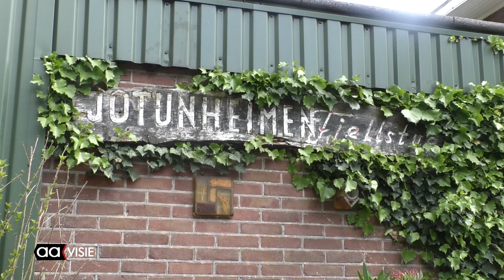Almeloërs terug uit Sri Lanka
Het zal je maar gebeuren, je denkt de reis van je leven te maken, kiest daarvoor Sri Lanka uit en komt in een onwerkelijke wereld terecht. Donderdag voor de Pasen vertrokken Marion en Gerard Wesselink voor een 14-daagse trip naar dat land maar op eerste Paasdag ging het faliekant mis.

Op zondagavond, vier dagen voor de eigenlijke terugreis, werden zij geïnformeerd zich gereed te houden voor de terugvlucht naar Nederland en maandagavond laat konden zij aan boord van een Spaanse maatschappij de terugreis aanvaarden. In de nacht van maandag op dinsdag kwamen ze aan op Schiphol waarna de reis naar Almelo om 04.00 kon worden aangevangen.